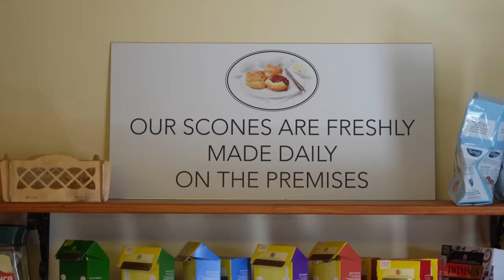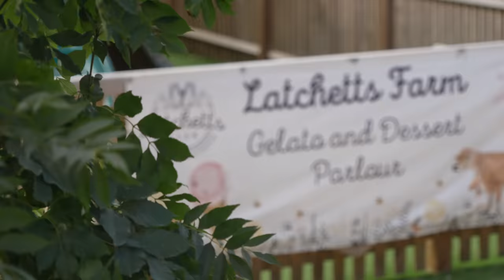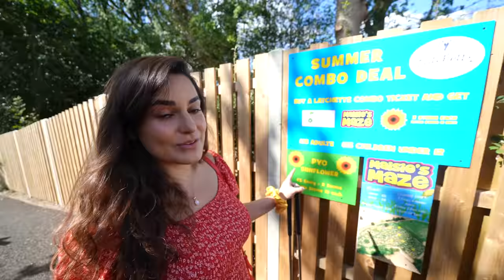Stay On Our Double Decker Hot Tub Bus (Full Tour)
Taking a break from the UK road trip videos to make an exciting announcement, our Double Decker Hot Tub Bus is now available to stay

also go follow the Live The Adventure account for more bus content...
for other great bus rentals